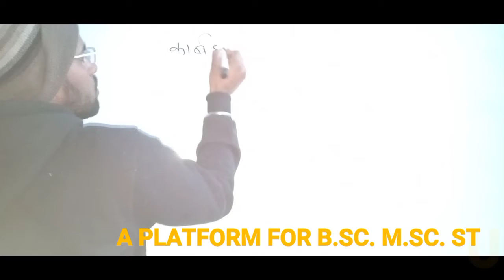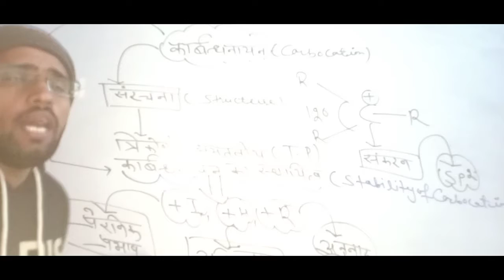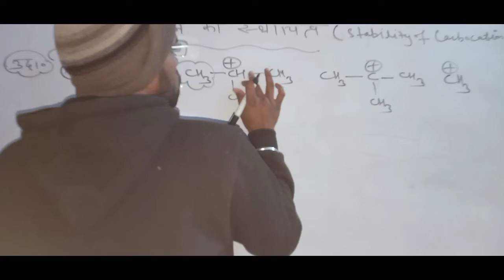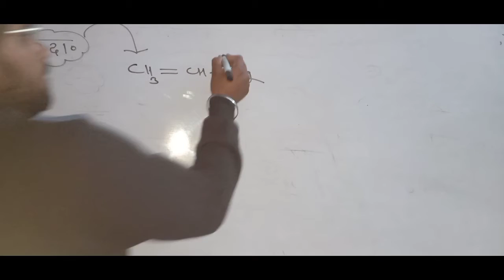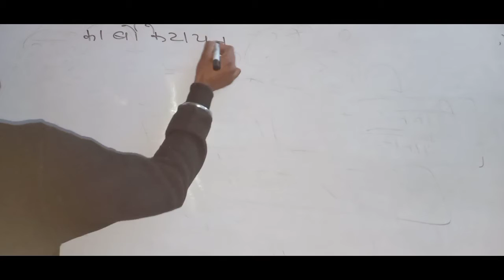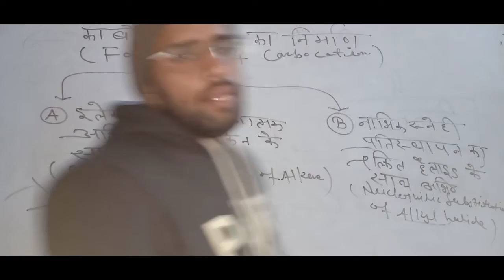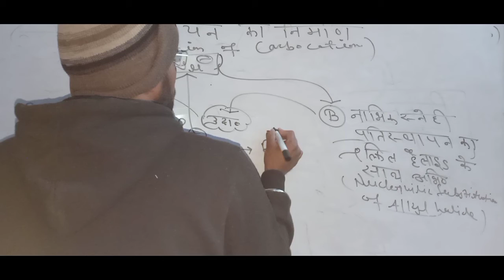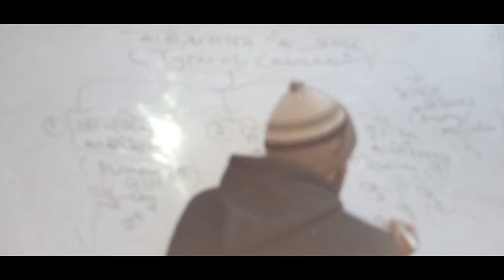HINDI MEDIUM B SC 1YEAR,B SC B ED CARBOCATION LECTURE 4 BY B S SIR JAIPUR